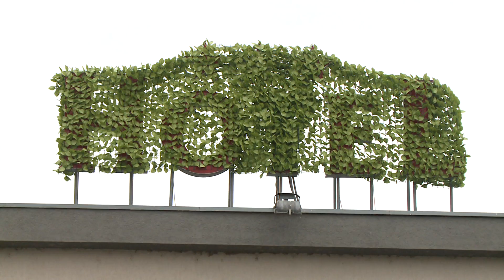Átrendeződés a munkaerőpiacon